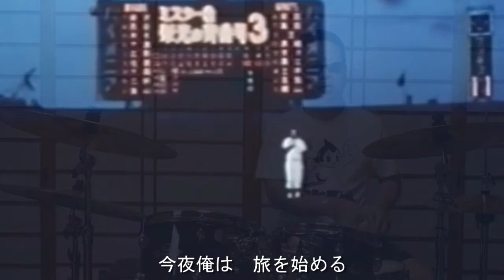安奈 ドラム叩いてみた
ドラム素人のうえまっちゃんがYou tube見て独学で覚えた「昭和の青春ソング」。独学なんで下手くそですがお許しください。同世代の方が青春時代を思い出してくれたら嬉しいです。Tシャツは撮影後、NPO法人日本救援衣料センターを通じて発展途上国の子供たちに届けています。